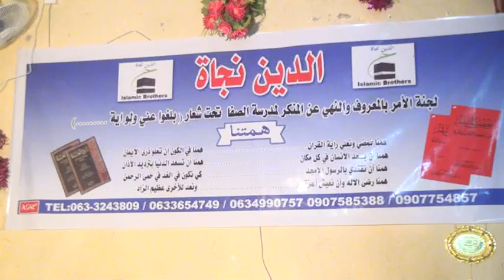Munaasibad Lagu Daah Furayay Ururka Badbaado Waa Diin Oo Ceerigaabo Lagu Qabtay